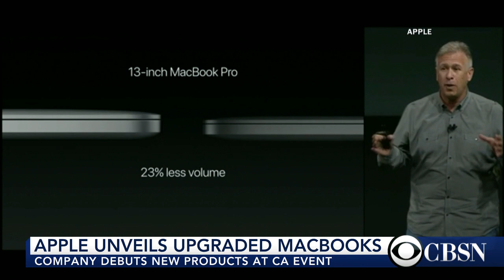Apple unveils upgraded MacBook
Apple is rolling out an upgraded version of its popular MacBook laptop computer. CBSN's Reena Ninan has more.